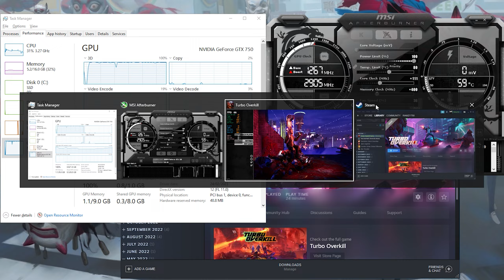Turbo Overkill (2023) | GTX 750 1GB + i5 3470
1080P / Low 00:00
720P / Low at 04:33
Tested on :
16GB RAM DDR3 1600mhz dual-channel
60GB SSD ( winodws10 pro 64bits )
1TB HDD
500GB HDD
250GB HDD